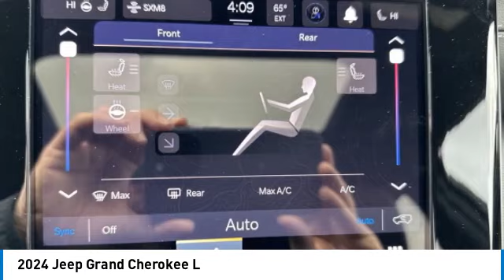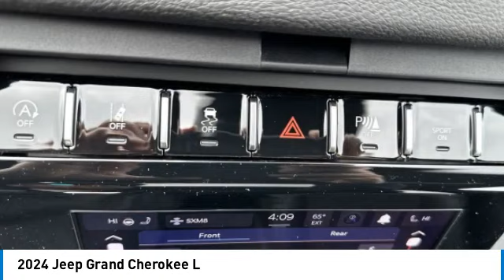2024 Jeep Grand Cherokee L 716091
2024 JEEP GRAND CHEROKEE L Anderson, IN
Stock# 716091

2109 E. 53rd St